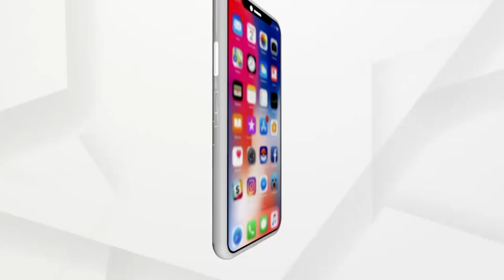NewsRoom Live - ବାତ୍ୟା ମୁକାବିଲା